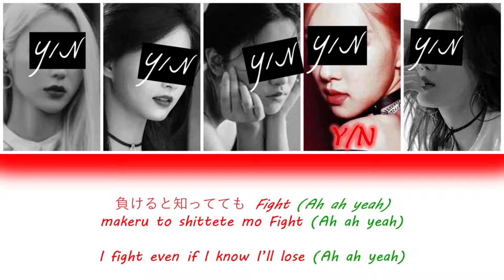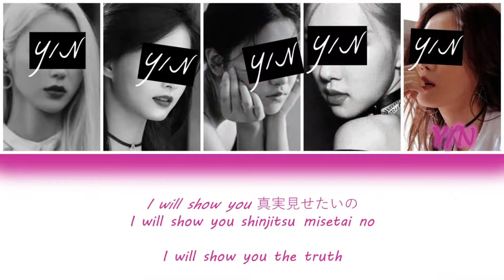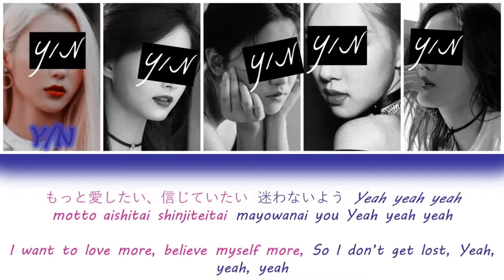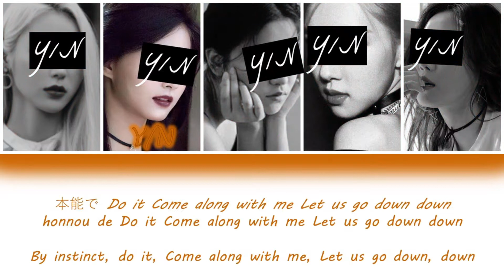WILDSIDE - YOUR GIRL GROUP (5 MEMBER VER) [HAN/ROM/ENG] {COLOUR CODED LYRICS + LINE DISTRIBUTION}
Original Song: WILDSIDE
Original Artist: Red Velvet